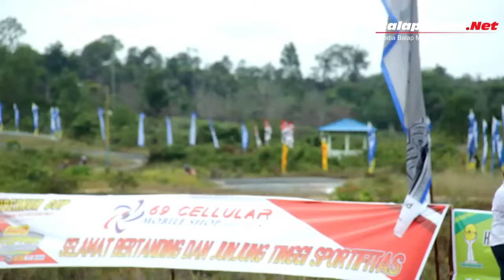Panasnya Pertarungan di Motoprix Bulungan 2018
Kali ini BalapMotor.TV bakalan kembali menayangkan video Throwback yah gaes. Buat mengingat beberapa waktu yang sudah terlewati. Nah, gelaran Kejurnas Motoprix Bulungan 2018 kali ini kita tayangkan kembali.

Balapan yang berlangsung di sirkuit Bumi Rahayu, Bulungan, Kalimantan Utara pada 24-25 Maret 2018 ini pastinya sangat sayang kalai kita lupakan gaes. Yuk pantengin.

Credit To
Videografer: Didit Luvo
Editor : Bayu Mukti Wijayanto